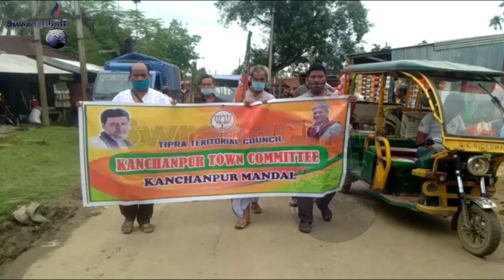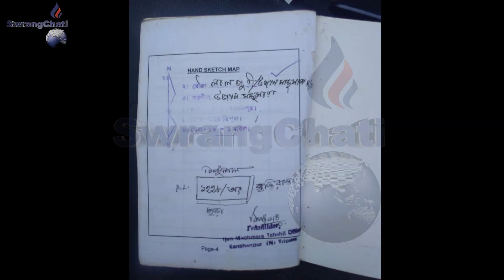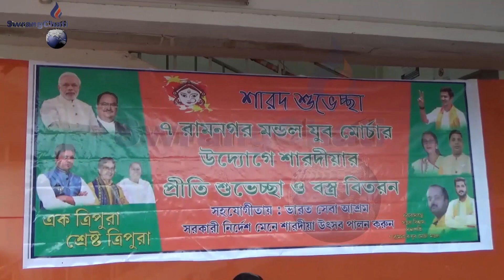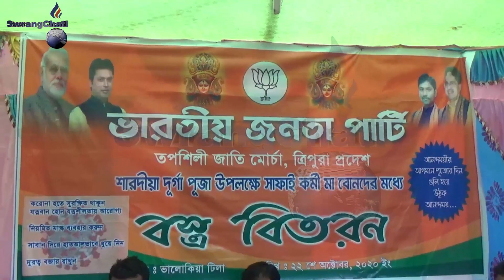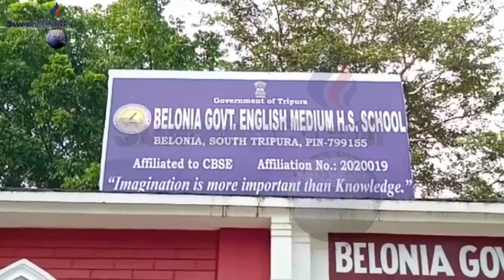Swrangchati Kokborok Koktwma Part 1 Update 22 10 2020